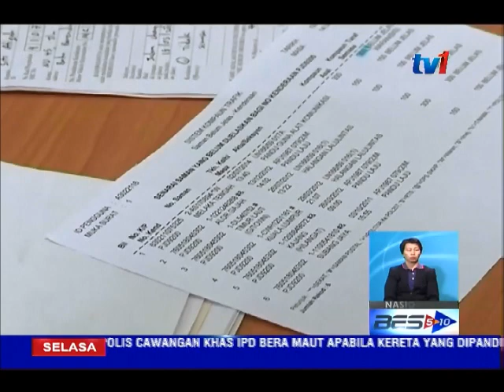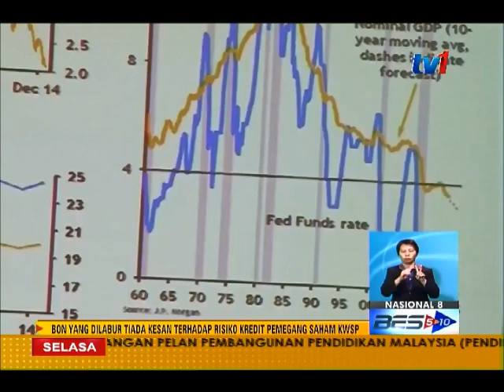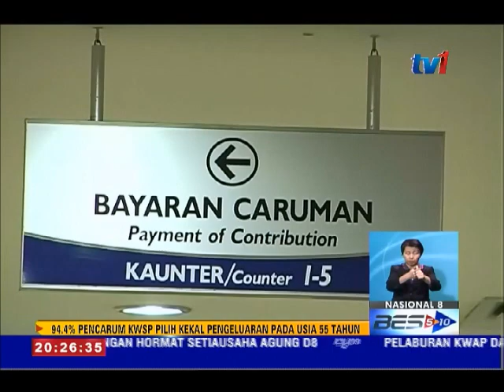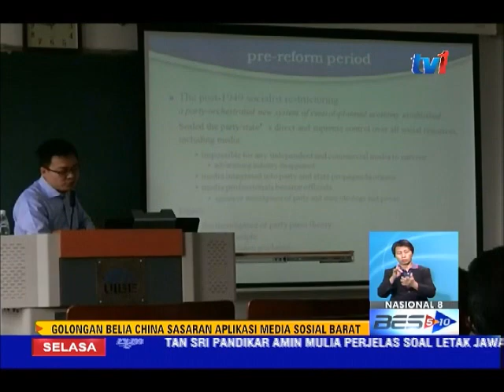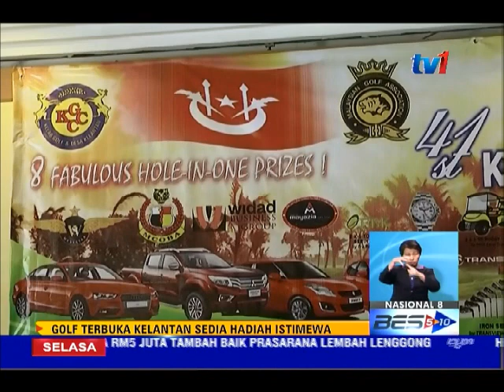NASIONAL 8 [19 MEI 2015]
1.    OPS WARTA TAHAN 69 PESALAH TRAFIK TEGAR.

2.   BAYI DIKERAT 15, DIYAKINI BUKAN MANGSA ILMU HITAM.

3.   P-A-C MULAKAN PROSIDING SIASAT ONE-MDB.